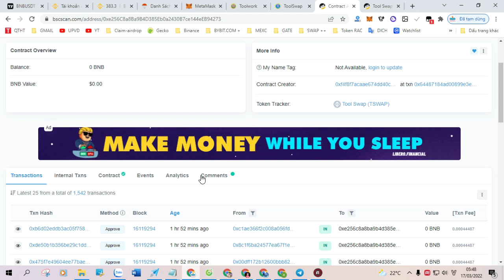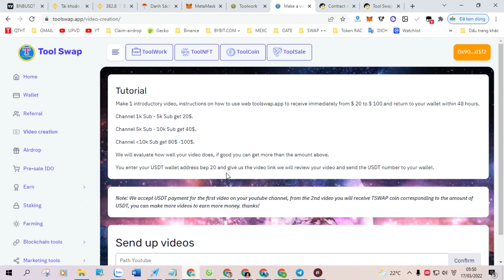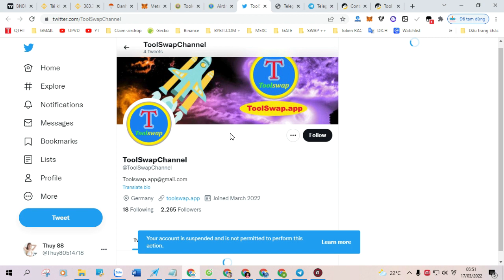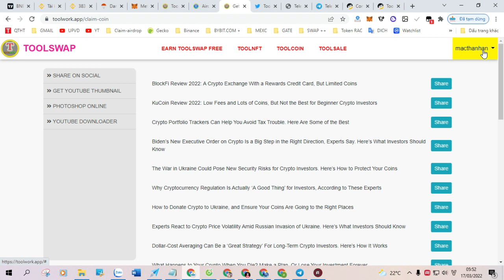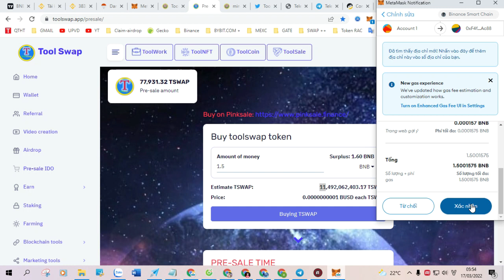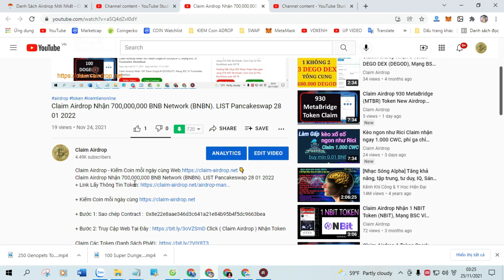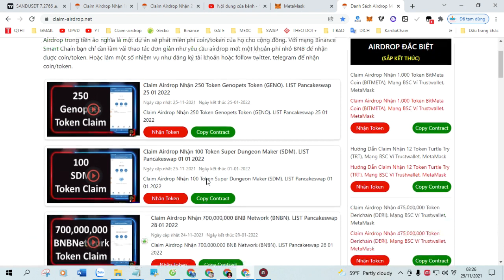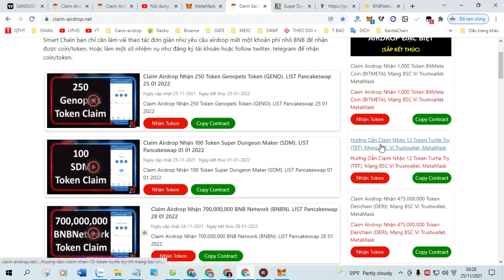How to Claim over $200 BNB Instantly in Trust Wallet Claim Airdrop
This tutorial will show you how to Claim over $200 BNB Instantly in Trust Wallet.

Listing on Pancakeswap, Huobi Global and Hotbit

-Token Name: SHIBASTORM

-Contract Address: 0x6EbD751d8785FbA9029b96Da8Cbb16A85B549472

-Symbol / Ticker:  SHIBASTORM

-Decimal: 18